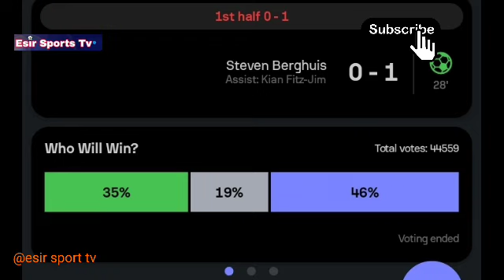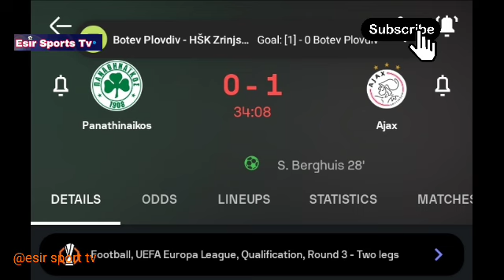Steven Berguis Amazing Goal, Panathinaikos vs Ajax (0-1) Goals and Extended Highlights